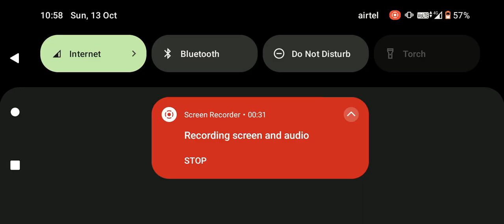17 October 2024